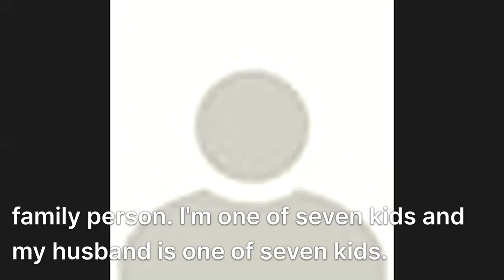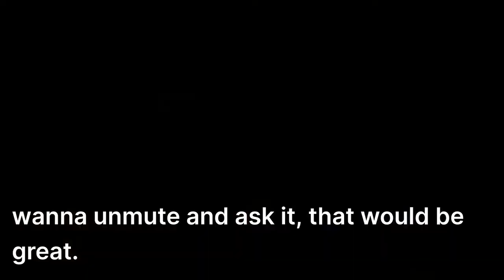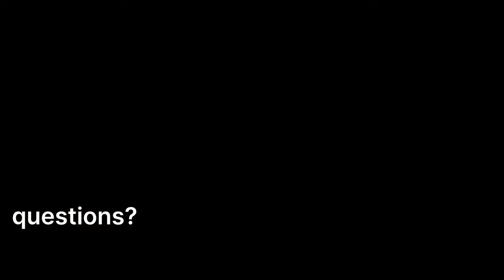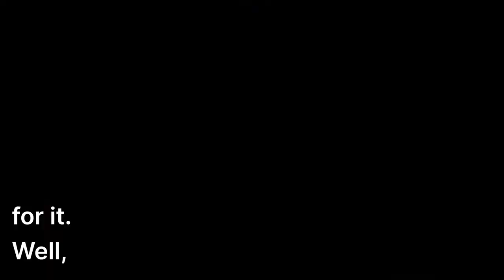Fireside Chat with Dr. Sue Desmond-Hellmann (Bill & Melinda Gates Foundation)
With a medical, scientific and philanthropic career that spans more than 30 years, Dr. Sue Desmond-Hellmann has devoted her life to improving the human condition.

Dr. Desmond-Hellmann currently serves on the board of directors for Pzifer  and served as Chief Executive Officer of the Bill & Melinda Gates Foundation from 2014 until 2020, where she oversaw the creation of the Gates Medical Research Institute—the world’s first nonprofit biotech organization—as well as the launch of the Economic Mobility and Opportunity investment strategy in the U.S. She remains a Senior Advisor and Board member of the Gates Medical Research Institute. Prior to joining the Bill & Melinda Gates Foundation, she was the first female and ninth overall Chancellor of the University of California, San Francisco (UCSF) from 2009 until 2014, where she still serves as an adjunct professor. From 1995 through 2009, Dr. Desmond-Hellmann was employed at Genentech where she served as President of Product Development, from 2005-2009 overseeing pre-clinical and clinical development, business development and product portfolio management. Prior to joining Genentech, Dr. Desmond-Hellmann was Associate Director, Clinical Cancer Research at Bristol-Myers Squibb Pharmaceutical Research Institute.

She served as a Director of Facebook Inc. from 2013 to 2019 and Procter & Gamble from 2010 to 2017.

Dr. Desmond-Hellmann received a B.S. in Pre-Med and an M.D. from the University of Nevada and a M.P.H. from the University of California, Berkeley.